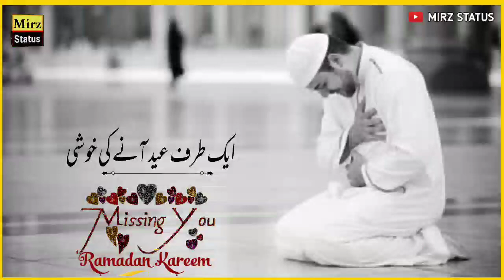Miss You Ramzan Status || Alvida Mahe ramzan Naat Status || Eid 2023 status